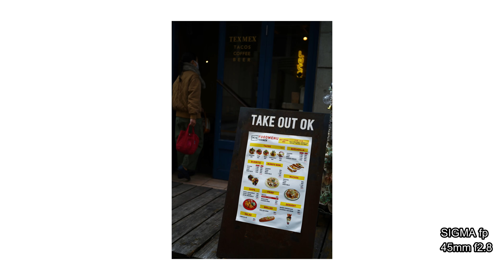『休日の記録』スナップな一日 SIGMA fp 45mm F2.8 DG DN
スナップの記録とｆｐ＆45ｍｍレンズの作例と思ってください♪
お喋り動画はまた別でアップします(^^♪

今回のセットsigma fp + 45mm F2.8